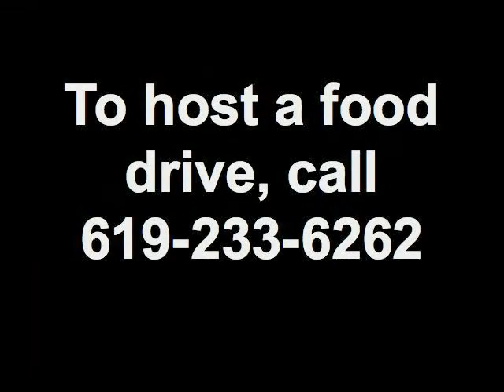Support Mama's Pantry Food Drive Feb. 2011